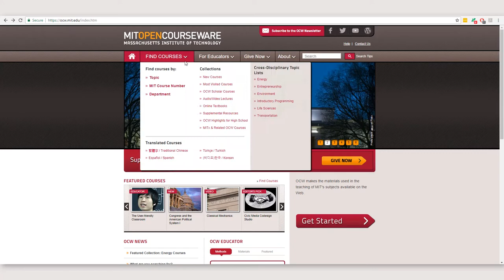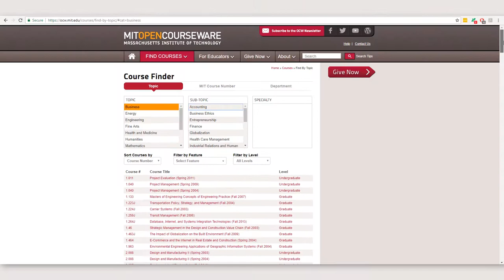Online Learning: Where to Find Free MIT Courses?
Follow us to stay updated on what we're doing next!

00:00 - Boston
00:16 - MIT Alumni
00:58 - Free Courses